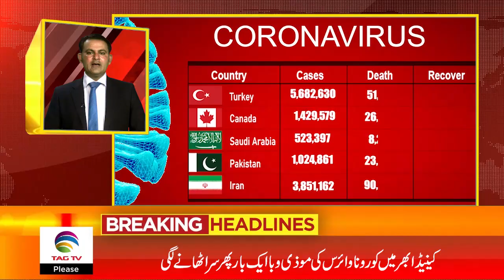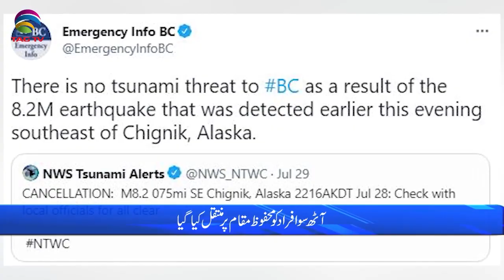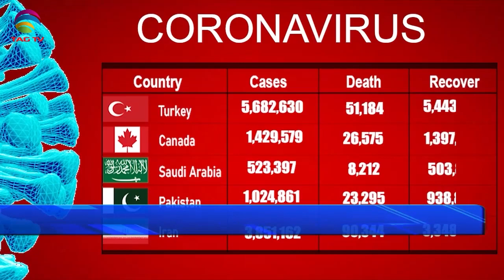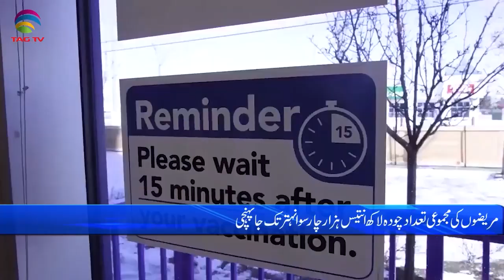International & Canadian News Bulletin in Hindi/Urdu - July 30, 2021